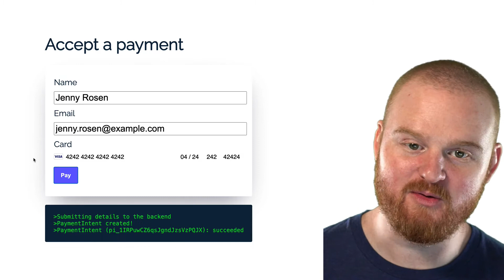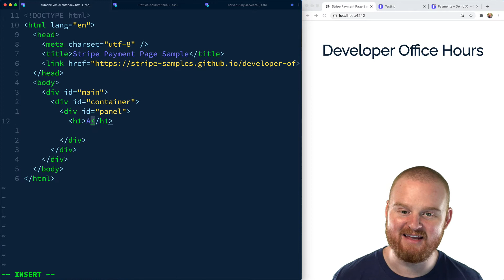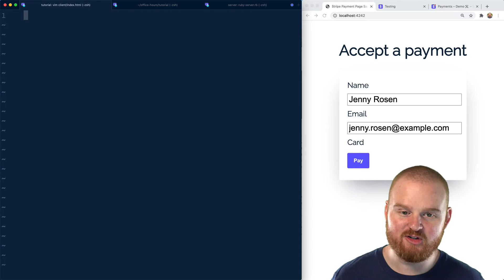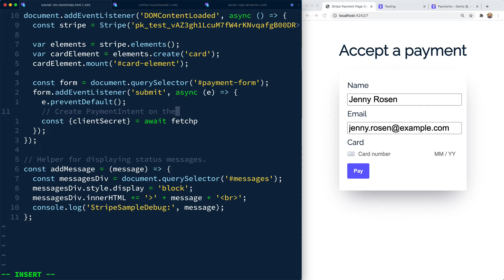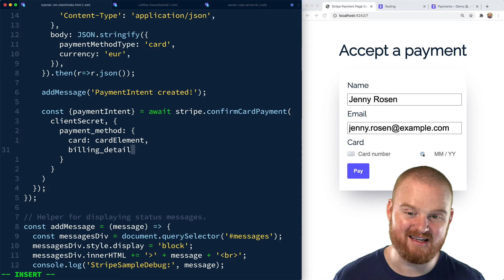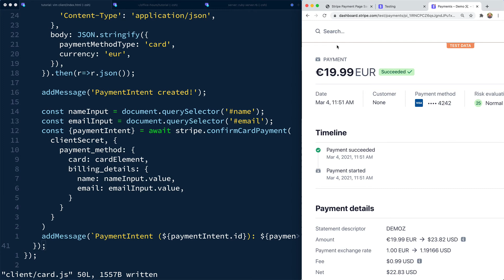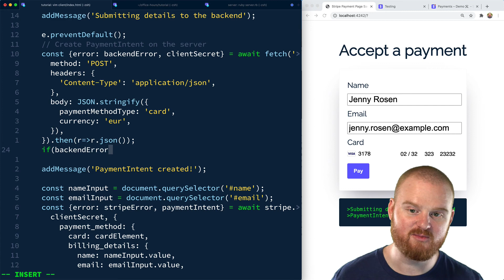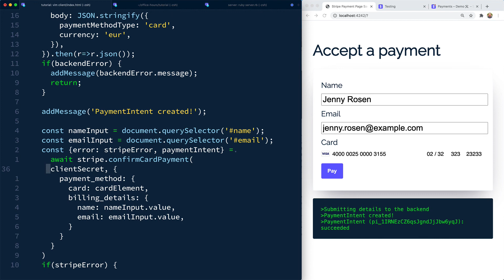Accept a card payment with Stripe.js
Learn the front end steps for accepting a payment with a card from your customers using a custom form. You'll see how to use the confirmCardPayment method from Stripe.js to securely confirm a PaymentIntent client-side. This method handles 3D Secure and Secure Customer Authentication (SCA).

Watch one of these episodes to learn the server side steps required to create a PaymentIntent using the Stripe API with one of the officially supported client libraries:

### Presenter

### Resources

00:00 Overview
00:39 Confirm server is creating PaymentIntents
01:00 Create a payment form with HTML
02:12 Create card.js and start JavaScript implementation
02:44 Setup Stripe.js, create and mount a card element
03:23 Make a request to the server to create a PaymentIntent
04:36 Confirm the PaymentIntent with confirmCardPayment
05:54 Test payment
06:39 Add error handling
07:29 Load publishable key from server with /config

### Feedback
If you have any feedback about this or other episodes, let us know